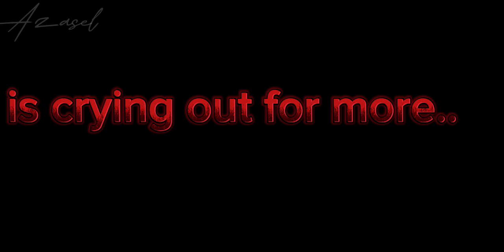The Wolf Meme []Yandere Killer Sans[]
⚠️Audio/Music not mine⚠️

it took me almost a whole day so..i hope you like it and i'm sorry if it isn't good. i'm not very experienced with doing memes/animations-

💛have a nice day/afternoon/night and stay safe💜